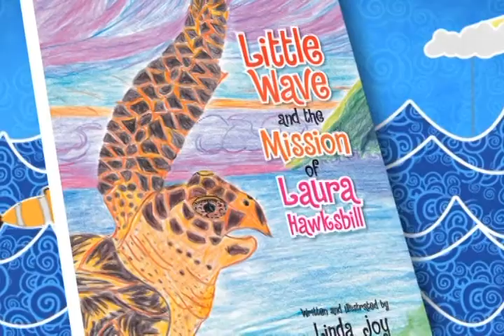Little Wave and the Mission of Laura Hawksbill - 60 sec